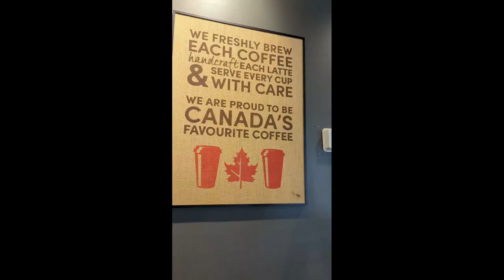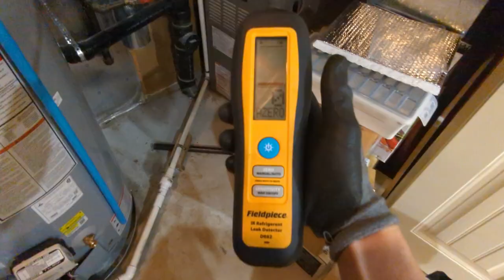August 6, 2022 - HVAC Vlog - TXV replacement, catering trucks and service calls - Women in HVAC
Dear Diary,

Although it was a short week (we had a civic holiday on Monday), it was a busy one!!

Summertime is generally when we find all the condenser coil blankets and we found plenty of those this week!!

The highlight of this week was replacing a TXV on a residential system.  If you'd like to check out the HVAC Jewelry Etsy store - where I got my TXV pendant:

I also found a ductless split unit at a cinnamon bun place covered in cinnamon dust - it smelled heavenly!!!

- the CRM system we use at Cam Cool Refrigeration
- the photo app I use to keep my work pics organized
- the easiest way to manage your business's online reputation
- the best way to keep access to locking doors